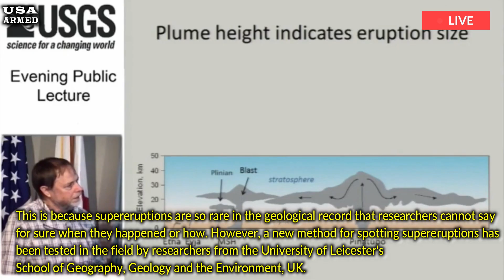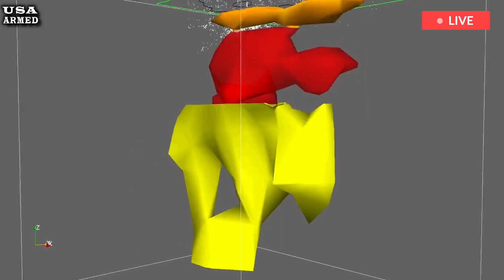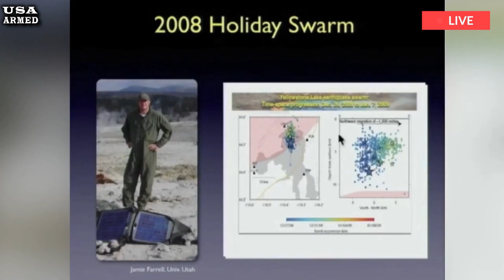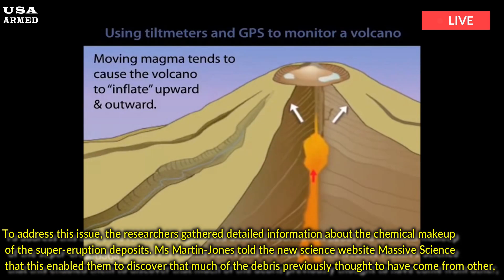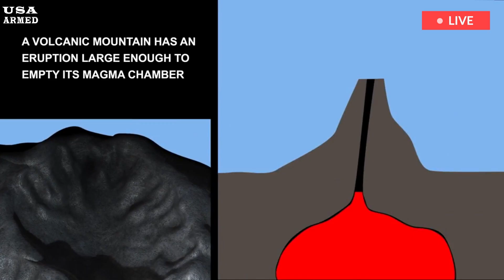Panic today: 1day after Yellowstone eruption, 5,000 cubic km spilled,rumbling across the plains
A NEW study has discovered two volcanic eruptions it describes as "catastrophic" at Yellowstone, one of which was the largest and hottest Yellowstone eruption ever recorded and both occurred around 8.7 million years ago. However, despite the size and ferocity of the supervolcano, scientists have so far struggled to work out what impact they may have had on the environment and Earth's crust.

This is because supereruptions are so rare in the geological record that researchers cannot say for sure when they happened or how. However, a new method for spotting supereruptions has been tested in the field by researchers from the University of Leicester's School of Geography, Geology and the Environment, UK. The scientists have found two previously unrecognised supereruptions.